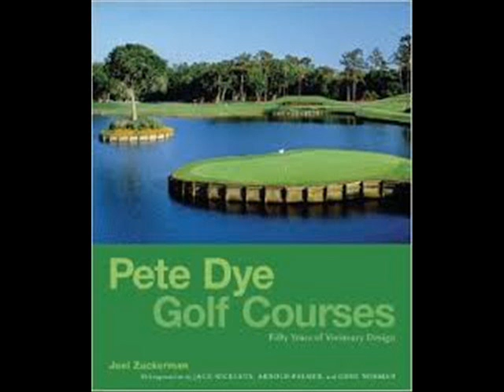Pete Dye Interview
Interview with Wold Class Golf Designer Pete Dye as heard on the RoatanBruce Show on 101.1 FM, Roatan